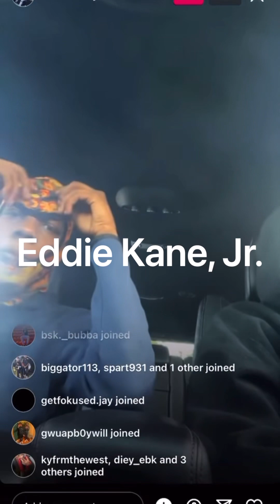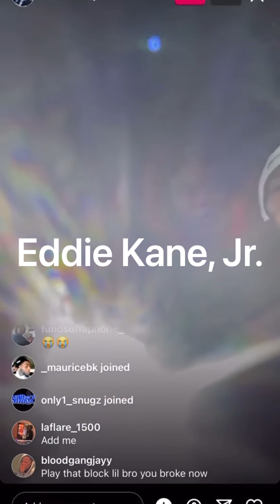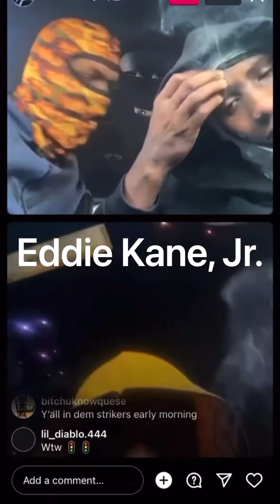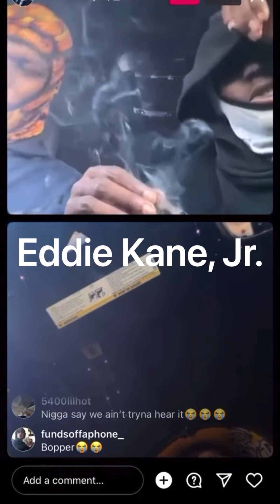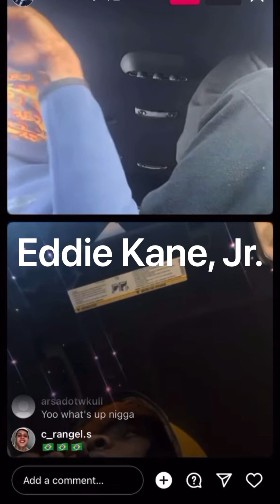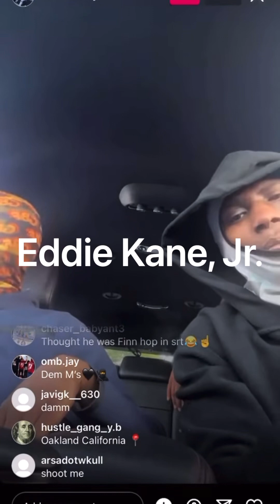(CLASSIC LIVE) 10kcmoney17✖️🅱️ANDO KD, 🅿️GF Nuk Almost SWITCH 💥💥💥🔫 A CAR DAT PULLED UP‼️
SHOUTOUT TO ALL THE RENEGADES IN AFRICA, THE U.K., CANADA, THE NETHERLANDS, INDIA, THE PHILIPPINES AND OVER THE 🌍!!!